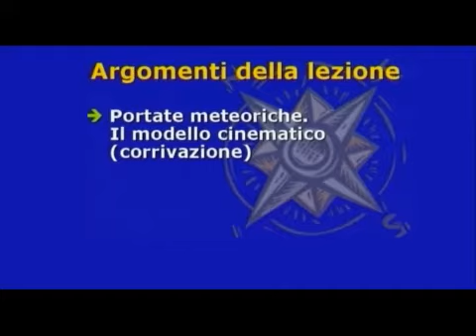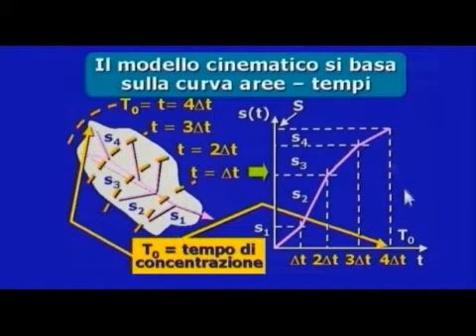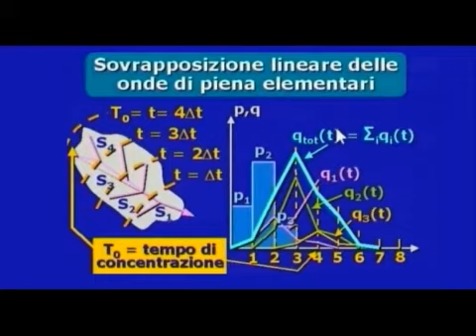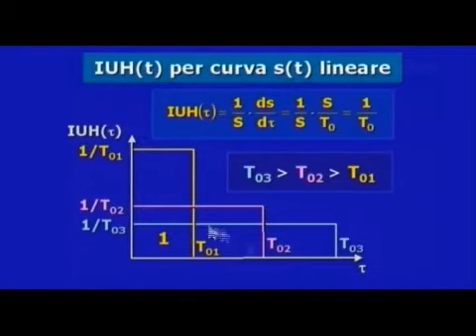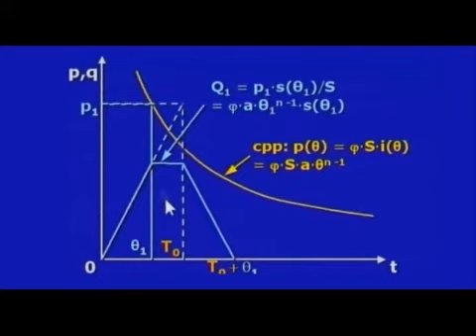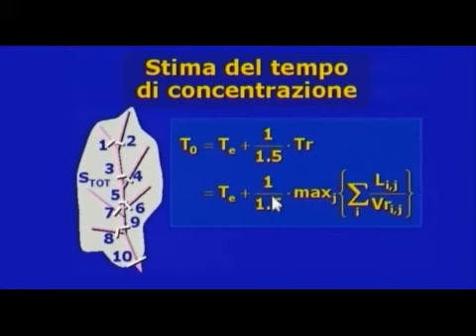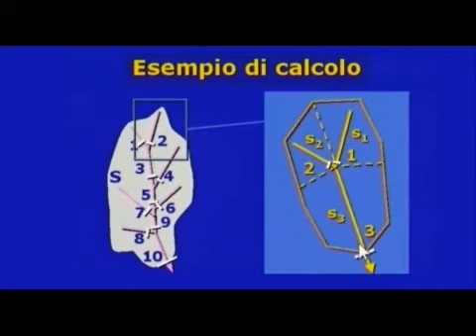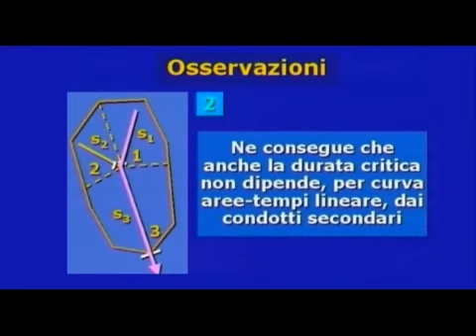56 Sistemi di drenaggio urbano 3 il modello cinematico